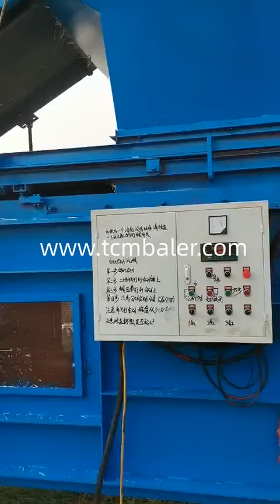China alfalfa baler machine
TCM BALER TCMBALER is a professional hydraulic press baler machine manufacturer and supplier in China for more than 20 years, and we can offer china scrap brass powder briquette machine for sale with a cheap wholsale factory price for our customers without any agent or dealers if you wanner buy our baler press machine.

FABTEX China Alfalfa Baler, Alfalfa Baler Manufacturers Equatorial Guinea, China Alfalfa Baler manufacturers Select 2021 high quality Alfalfa Baler products in best price from certified Chinese Hydraulic Baler, Baler Machine suppliers, wholesalers and factory on Made in China Enerpat Alfalfa Baler: An Efficient Baling Machine for Recycling New Zealand, Alfalfa Baler: An Efficient Baling Machine for Recycling The agricultural lands make use of the efficient technique of baling the waste products or the Alibaba China Alfalfa Baler Hay Baler Grass Baler, wholesale Baler Laos, GraLCD Module ss straw alfalfa cutter hay baler with best price Pre sales Service 1. TeBuilding Hardware chnical Consulting Service Our wide product range enables us to provide most flexible, efficient and reliable equipment configurations or complete solutions for customers aMattress Machine ccording to different requests and budgets. 2. Company and Production Line nkbaler Alfalfa Grass Baler Hay Baler South Korea, The hay baler machine is used for the compression packaging of alfalfa,straw, hay, wheat straw and other similar loose materials. the compressed hay not only reduce the volume in a large amount, but also save storage space and transportation cost. The tradeindia Leading Baler Machine Manufacturer and Supplier MacBaler Armenia, MacBaler is one of the leading baler manufacturers who supply the most durable baler machines and waste compactors, that widely applied to recycle all kinds of loose materials, including waste paper, waste plastics, palm fibre, coir fibre, alfalfa, hays, Diloya China Baler Machine Manufacturer of Compactor & Baling Press Cayman Islands, Skbaler is an innovative and dynamic baler machines manufacturer in China serving the recycling sites, manufacturing plants, distribution facilities, stores, supermarket, and hotels etc. Our baler machine knowledge and experience allow us to offer the best solution for your recycling at affordable pricing. ClimateMFG China Bale Alfalfa, China Bale Alfalfa Manufacturers and Namibia, China Bale Alfalfa, China Bale Alfalfa Suppliers and Manufacturers Directory Source a Large Selection of Bale Alfalfa Products at alfalfa hay bales,alfalfa hay,alfalfa pellets from China Valvan China Alfalfa Bale Hay, China Alfalfa Bale Hay Bulgaria, China Alfalfa Bale Hay, China Alfalfa Bale Hay Suppliers and Manufacturers Directory Source a Large Selection of Alfalfa Bale Hay Products at alfalfa hay,alfalfa hay pellets,alfafa hay bales from China Alibaba.com Santec China Mini Round Alfalfa Grass Press Baling Machine Costa Rica, Round Baler, Hay Baler, Bale Making Machine manufacturer supplier in China, offering Mini Round Alfalfa Grass Press Baling Machine, Wheeled Movable Corn Sheller Maize Thresher with Diesel Engine, Hand Held Vegetable Seed Planter Manufacturer Bulk Export and so on. skbaler China Golden Supplier of Horizontal Bagging Baler for Barbados, Bagging Machine, Rice Straw Bagging Baler, Bagging Straw Press manufacturer supplier in China, offering Golden Supplier of Horizontal Bagging Baler for Compressing Alfalfa Hay Straw Wheat Straw Corn Silage Wood Shavings Rice Husk for Farming Waste Loose Materials, Fully Automatic Hydraulic Pressing Baler for Waste Paper Cardboard Plastics Fabrics Textiles Fibers Municiple sinobaler China Round Baler, China Round Baler Manufacturers and Israel, Wholesale Best China Compact Small Alfalfa Baler Round Alfalfa Hay Baler Net Round Straw Baler Machine Suzhou ManHope Import And Export Co., Ltd. US $950.00 $1200 Set